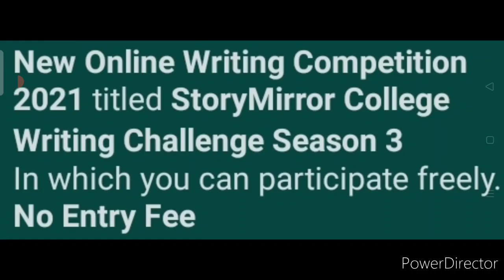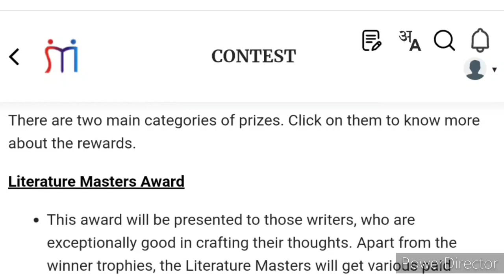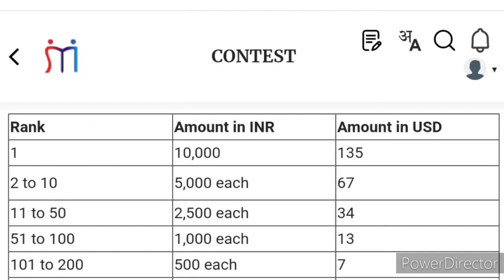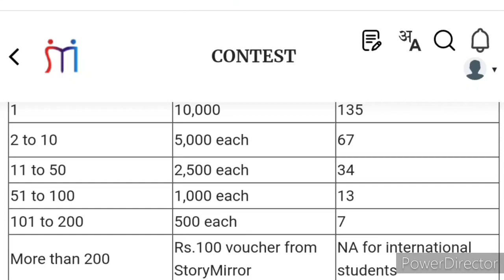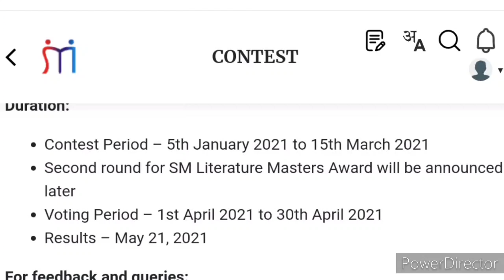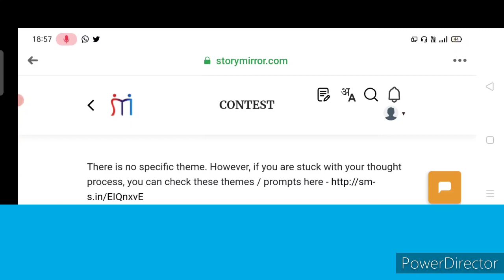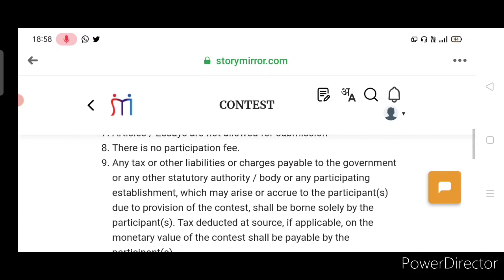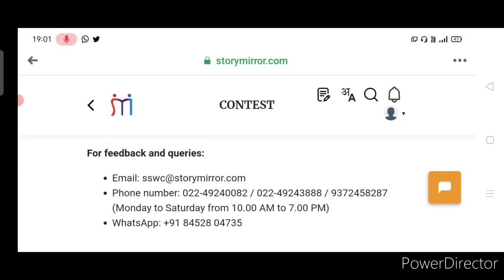Win Trophies, Cash Rewards & Certificates - Free Online Writing Competition 2021 | SABKA BAAP 😱🔥🤩